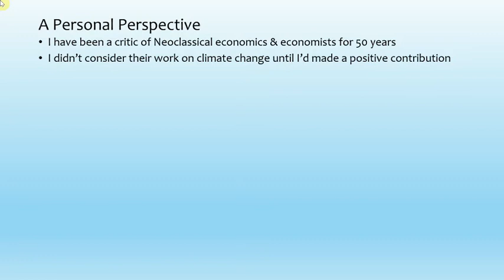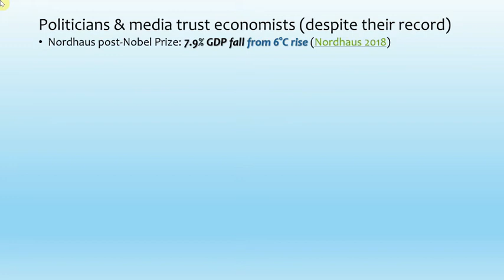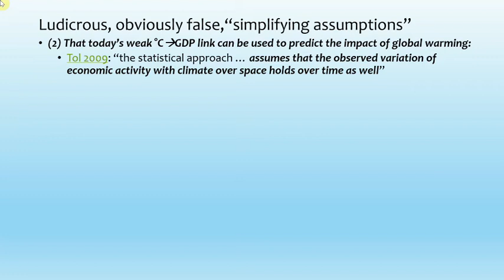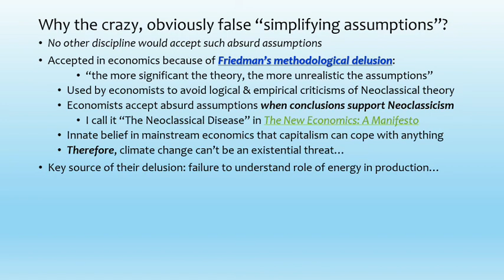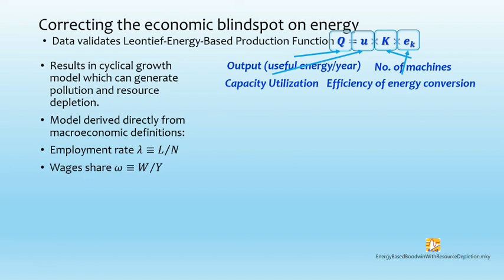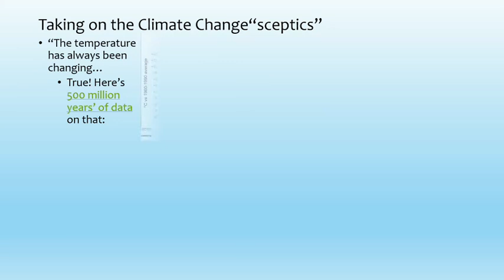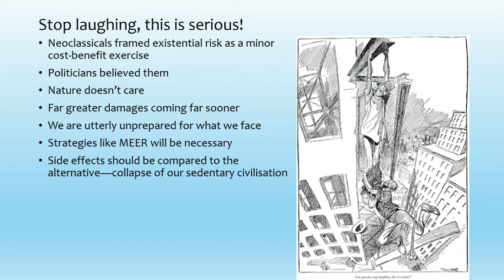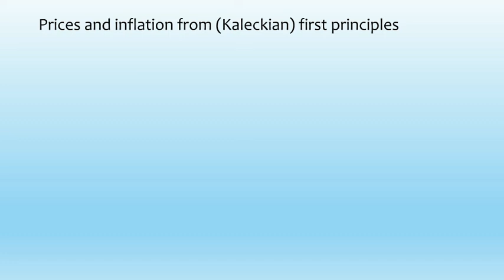Steve Keen explains: Everything wrong with Neoclassical climate economics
Steve Keen Joins us at the University of Sussex to talk about the flaws of Neoclassical climate economics.